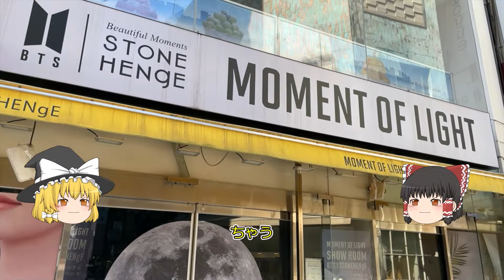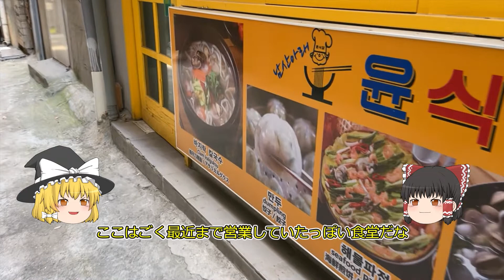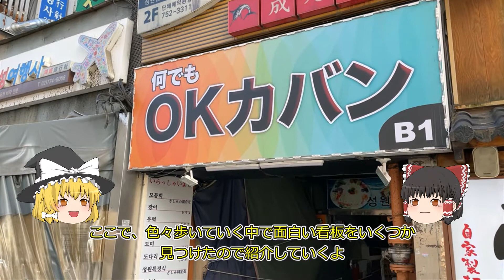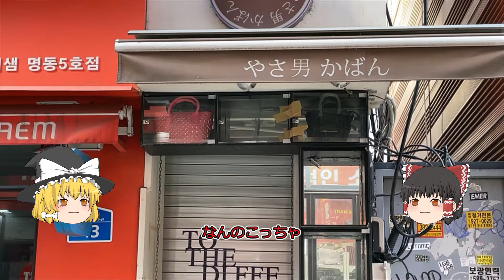【韓国の名所】明洞の今②後編・空室率50%超え！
弾丸海外爆買いツアーの聖地ミョンドンの現在の姿をご紹介（後編動画）
絵に描いたような栄枯盛衰ともいえる状況を体現している明洞、早く復活の日がくることを望むが、問題はコロ助過だけではなく簡単ではない。

画像素材・音源素材は主に下記の皆様から利用させていただいております

使用ツール
ゆっくりムービーメイカー4 （AQUEST使用ライセンス（商用コンテンツ向け）を取得のうえ利用させていただいております）
Power Director365